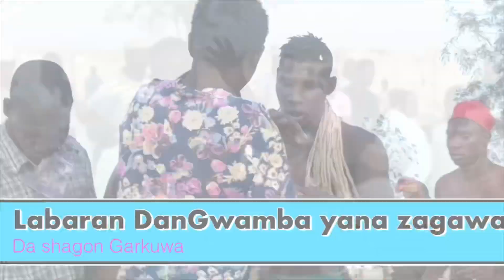Shagon Garkuwar chindo yabuge,shagon jafaru,a Damben Hadejia ,labaran Dan Gwamba ya chashe sosai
Support Us

Mazaje Trado Tashar ce da zata ringa kawo muku wasannin dambe iri daban daban wanda ake yi a duk fadin naijeriya. Mazaje Trado Tashar ce da zata ringa kawo muku wasannin dambe iri daban daban wanda ake yi a duk fadin naijeriya.